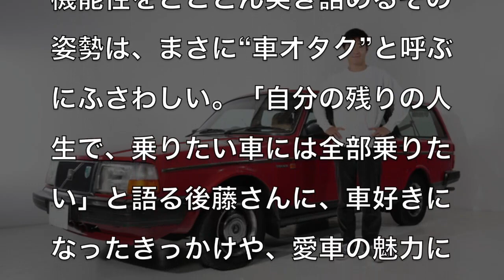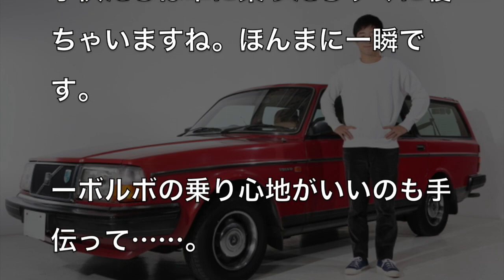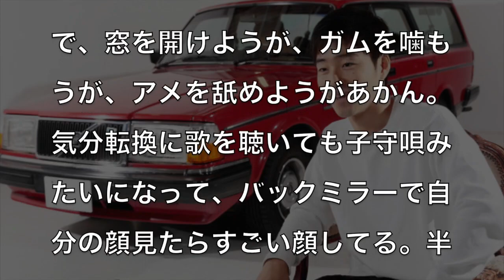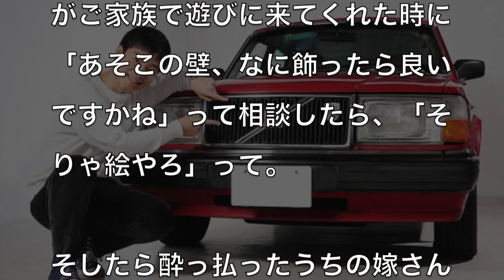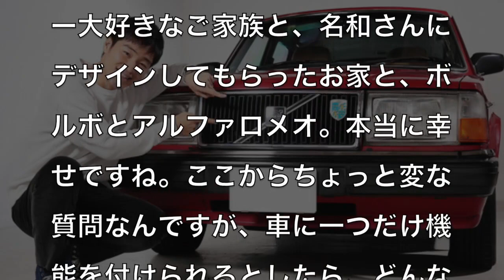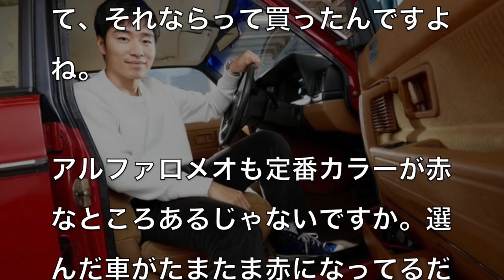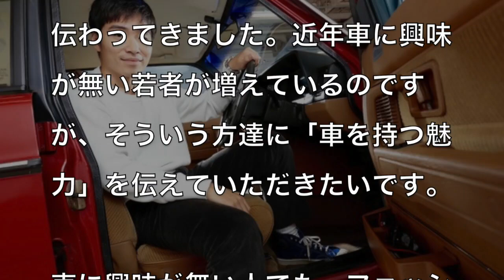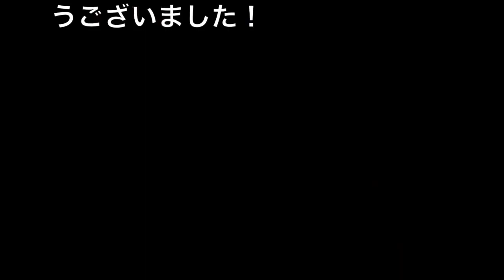ジャルジャル後藤淳平が語る愛車”ボルボ240”の魅力とは？？「王道の先へ」vol 4【芸能人の愛車】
テレビでは報道されないような芸能人・有名人の裏話も

またコメント・評価もよろしくお願いします
登録は↓↓こちらから↓↓

ジャルジャル後藤淳平が語る愛車”ボルボ240”の魅力とは？？vol.1【芸能人の愛車】

ジャルジャル後藤淳平が語る愛車”ボルボ240”の魅力とは？？vol.2【芸能人の愛車】

ジャルジャル後藤淳平が語る愛車”ボルボ240”の魅力とは？？vol.3【芸能人の愛車】

ジャルジャル後藤淳平が語る愛車”ボルボ240”の魅力とは？？vol.4【芸能人の愛車】

関連動画
出川哲朗はどんな車に乗っているのか？芸人出川の気になる愛車とは？【芸能人の愛車】

矢沢永吉の愛車紹介！！ロックンローラー永ちゃんの愛した車とは？？【芸能人の愛車】

反町隆史の愛車まとめ！！人気俳優の反町隆史の愛車がかっこいい！？【芸能人の愛車】

ダウンタウン松本人志の愛車が意外すぎ！？初めての愛車から紹介【芸能人の愛車】

アンガールズの田中卓志の愛車が意外すぎてヤバい！？気になる愛車紹介【芸能人の愛車】